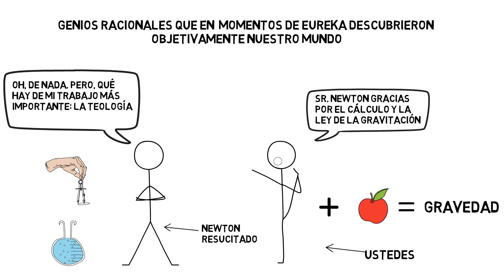¿La manzana de Newton? - Una historia de la ciencia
Newton, la manzana y el lugar de la alquimia y la teología en la ciencia

Lecturas recomendadas:
- Ronald Numbers and Kostas Kampourakis eds. Newton’s Apple and Other Myths about Science (Cambridge: Harvard University Press, 2015)
- Patricia Fara. Newton: the Making of Genius (New York: Columbia University Press, 2004)

¿Qué es Historia Espolvoreada?
Estoy convencido que la historia debería ser fascinante, útil y animada. Terminé un Ph.D. en historia de la ciencia en la Universidad de Wisconsin-Madison y actualmente soy profesor asociado en la Universidad de los Andes en Bogotá. En todos estos años me he cruzado con grandes investigaciones que no han llegado a un público más amplio o que simplemente deberíamos contar una y otra vez. Esta es mi pequeña contribución en este sentido. ¡Bienvenidos a mi proyecto!
Camilo Quintero